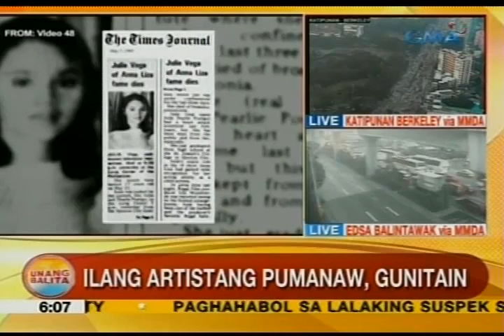UB: Ilang artistang pumanaw, gunitain